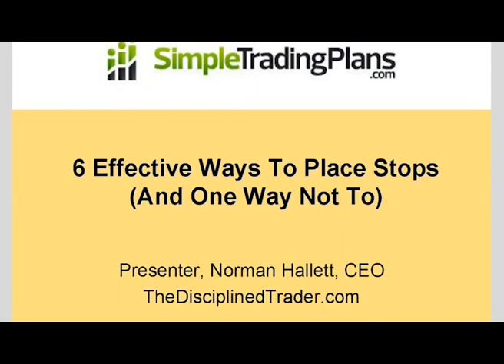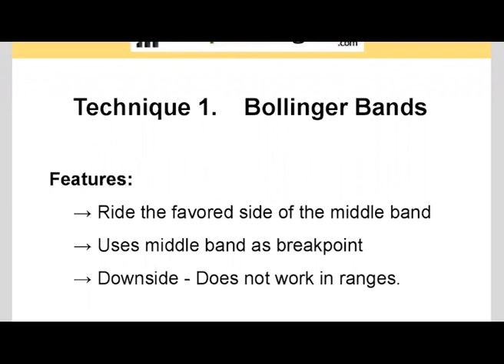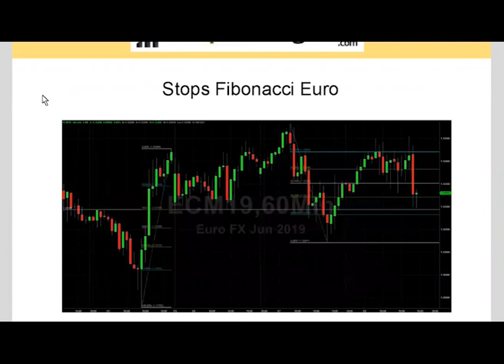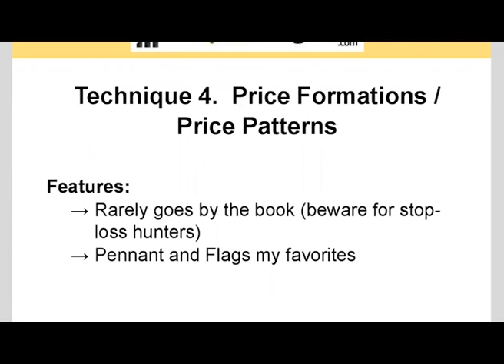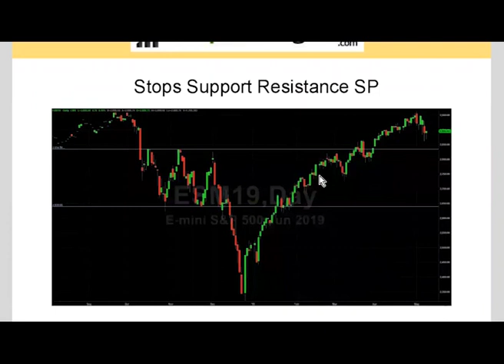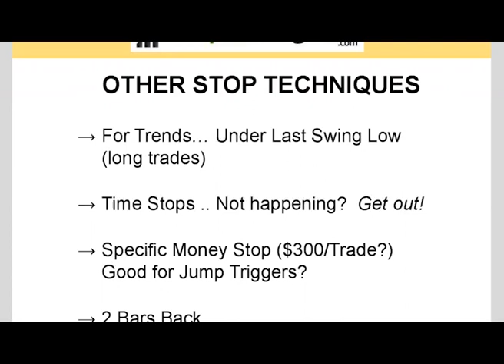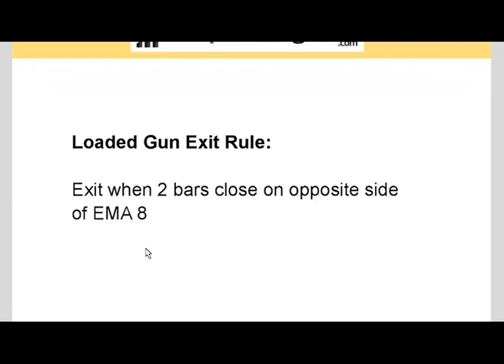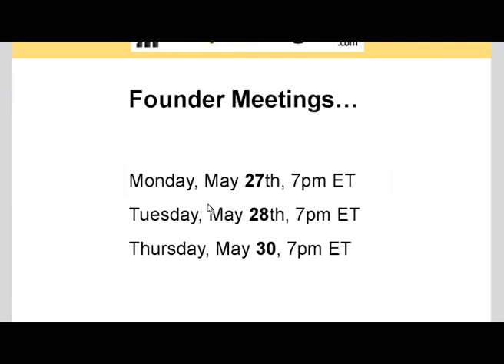May 2019 Cyber Expo - Norman Hallett